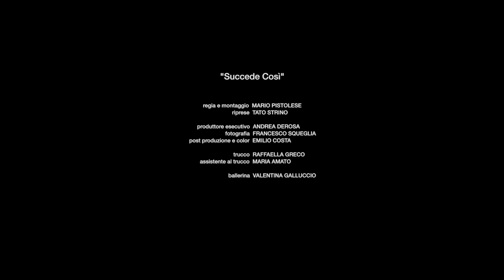Eduardo De Felice - Succede così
Anteprima del disco "E' così", di Eduardo De Felice.

Eduardo De Felice: voce, tastiere, synth
Daniele "Mr Coffee" Rossi: wurlitzer, tastiere, synth
Lino Esposito: chitarre
Corrado Calignano: basso
Ottavio Liguori: batteria

Registrato, missato e masterizzato da Luciano Liguori c/o Gidiesse studio a Napoli
Testo, musica e arrangiamento di Eduardo De Felice.